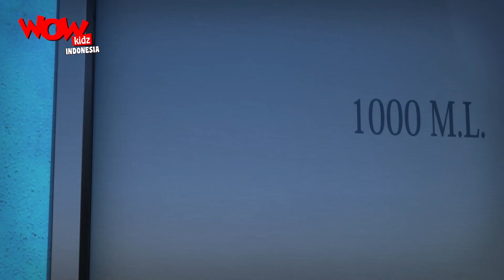Kartun Lucu | Motu Patlu | Terbaru Kartun | Kereta Motu | WowKidz Indonesia